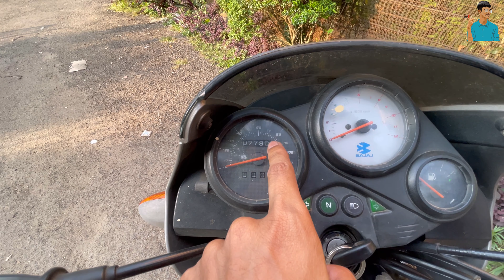My Dad’s 17Years Old BAJAJ/KAWASAKI WIND 125 REVIEW 🔥 | First MotoVlog with My New GoPro Hero 9 🖤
Things I use:
1. Apple iphone 8(64GB)
2. Laple Mic
3. Audio Adapter
4. Canon 700D
5. TriPod